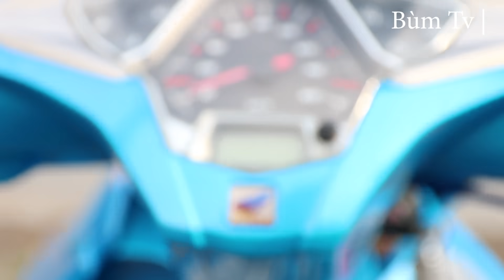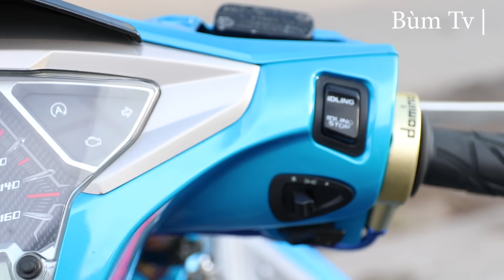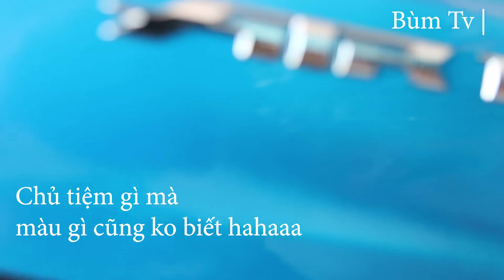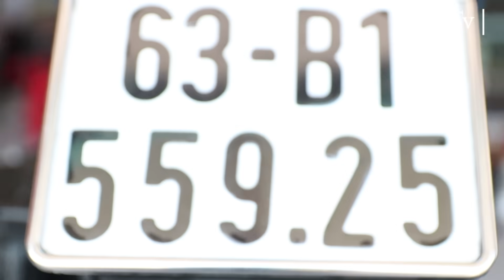Bùm TV | Xe Air Black Phục Hồi Sau 4 Năm Sử Dụng | AB Bánh Căm | AB Xuống Bánh Căm Có Đẹp Không?